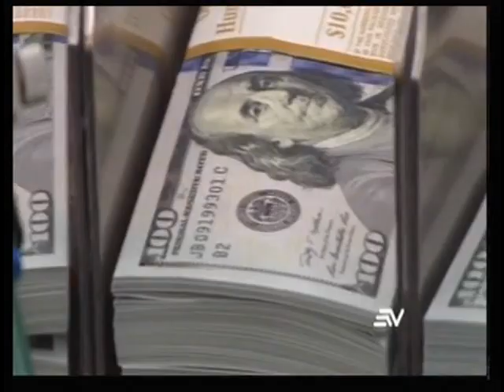Patricio Alarcón y Pablo Arosemena hablan sobre medidas económicas de Moreno